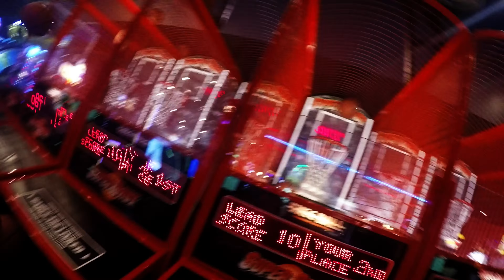Dave & Buster's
Fun night at Dave & Buster's Marietta, GA with me, Alicia and Mallory. Song is a remix of Miradors by Solomon Grey. Much love.